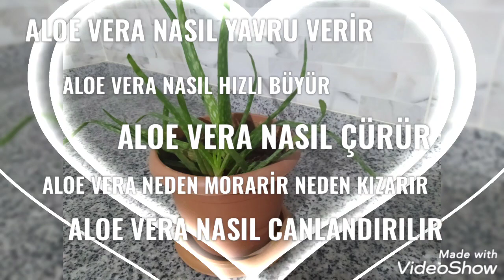Aloe Vera nasıl canlandirilir ,Aloe Vera nasıl yavrular , Aloe Vera nasıl çoğalır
Aloe Vera kök çürümesi
Aloe Vera saksı değişimi

, bitkileriniz hep capcanlı olacak

Evinizde bitki yetiştirmeyi seviyor, özellikle de hem şık görüntüleri hem de faydalarıyla saksılarca aloe vera yetiştiriyorsanız aloe vera coşturan bu tarif kurtarıcınız olabilir, baştan söyleyelim.

Tatile çıktığınızda aklınız onlarda kalmasın, aloe veranız uzun süre sulamasanız da hep capcanlı kalsın istiyorsunuz, biliyoruz. Tüm bunlar için bilmeniz gerekenler ise aslında hemen aşağıda bizi bekleyen 2-3 malzemeli pratik bir karışım.

Bundan böyle aloe veranızın yaprakları sararıp solmayacak, kökleri çürümeyecek, bitkileriniz hep capcanlı olacak

Aloe vera canlandıran karışım için gerekli malzemeler:

1 adet aspirin

1-1,5 yemek kaşığı kuru maya

1-1,5 litre su

Aspirini güzelce ezip toz haline getirin ve üzerine kuru mayayı ilave edip karıştırın. Ardından son malzememiz olan suyu da ilave edin ve karıştırın. Elde ettiğiniz bu karışımı hiç vakit kaybetmeden aloe veralarınızın toprağına gezdirin.

Bu işlem sırasında karışımın yaprak kısmına değmediğinden emin olmayı da unutmayın. Aksi halde yapraklarda ciddi bir şekilde çürümeler başlayabilir, aman diyelim.

Elde ettiğiniz 1-1,5 litrelik bu karışımdan her bir aloe vera için yaklaşık 1 çay bardağı kadar kullanmanız yeterli olacaktır. Eğer aloe veranız çok büyükse toprağına yeterli gelmesi için 1,5 çay bardağı da kullanabilirsiniz.

Eğer bitkinizde fazla ya da yanlış sulama nedeniyle çürümeler oluştuysa ve bu çürümeler köklerdeyse işiniz biraz daha uzun sürecek demektir. İlk yapmanız gereken bitkinizi, köklerine daha fazla zarar vermeden saksısından çıkarmak olmalı. Ardından kökleri, yine çok dikkatli bir şekilde çevresindeki fazla topraktan arındırmalısınız. Bitkinize bağlı bir şekilde kalan ama çürümüş kök parçaları varsa bunları da budama makasıyla çok ama çok dikkatli bir şekilde kesmeli, sağlıklı köklere zarar vermemelisiniz.